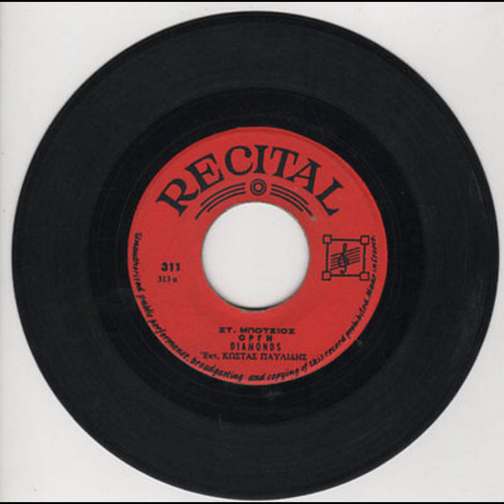Kostas Pavlidis & The Diamonds - Fyge Agapimeni (1969) [RARE GREEK WEEPER]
I know little to nothing about this group.